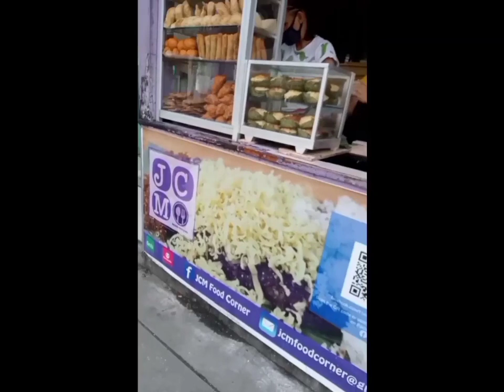JCM food corner likod po ng simbahan calamba bayan